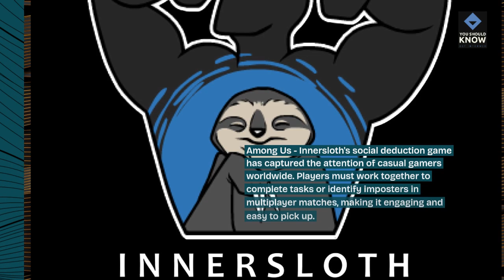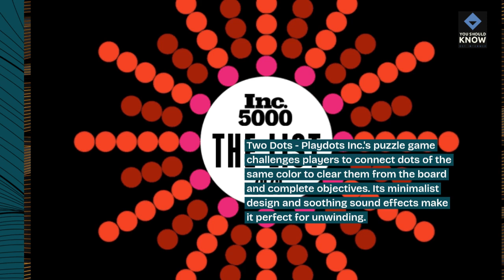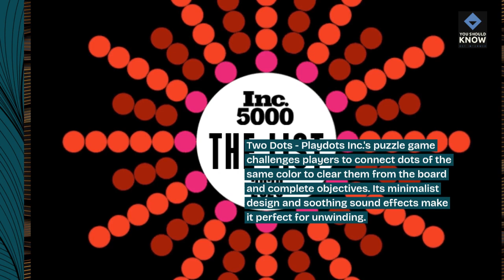Top 10 iOS Games for Casual Gamers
Dive into relaxed gaming sessions with our top 10 iOS games for casual gamers, offering accessible gameplay, simple controls, and enjoyable experiences perfect for any downtime.